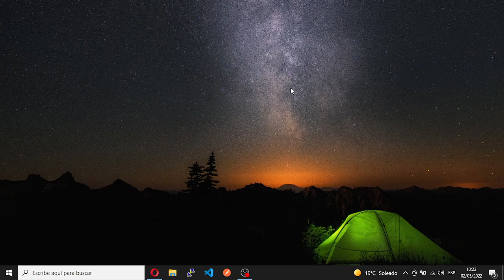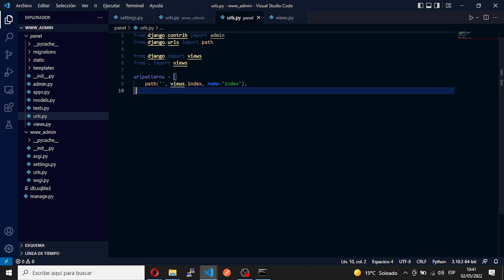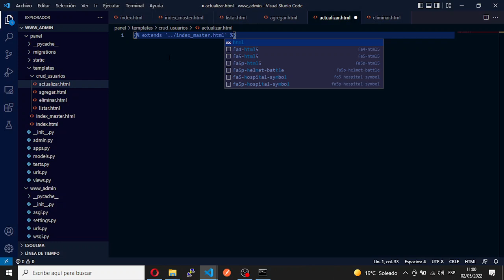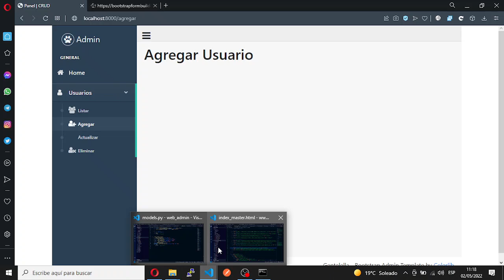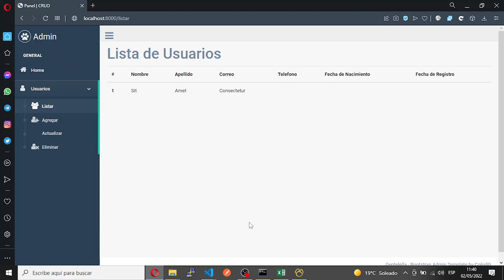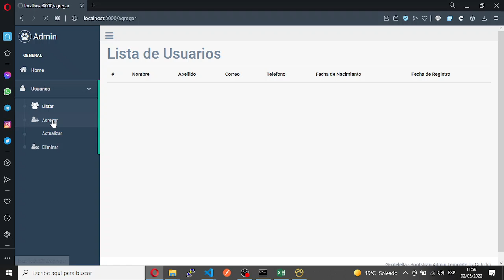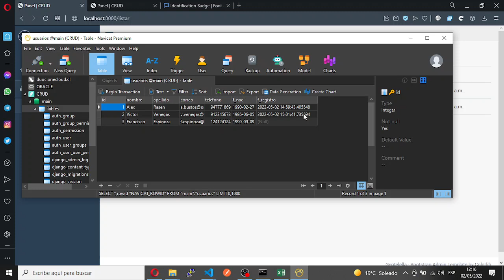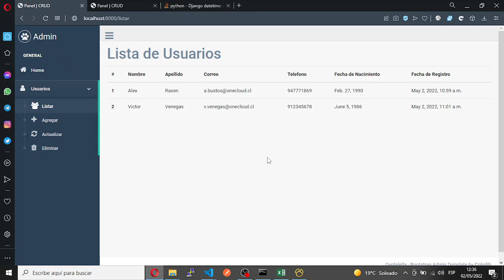PGY3131 - 09 - CRUD completo desde 0 con DJANGO